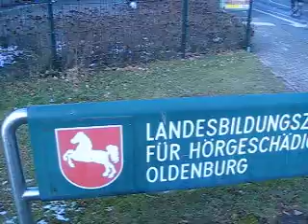LBZH Deaf School, Oldenburg, Germany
Coco used to be a student here for a year from 1997 to 98, believe it or not :)
Oldenburg is in the NW of Germany.